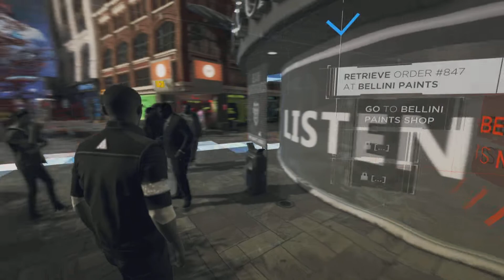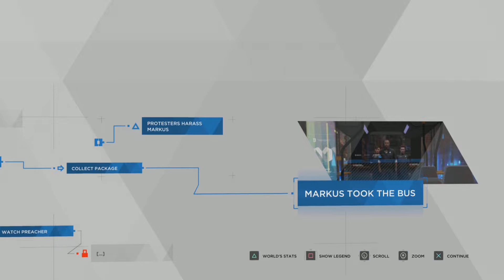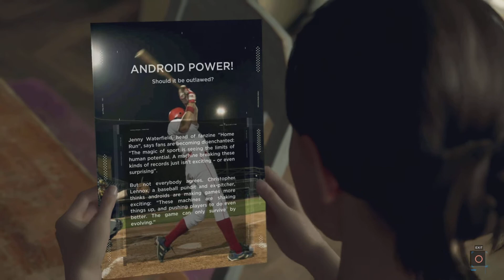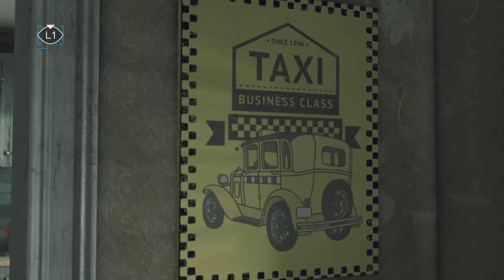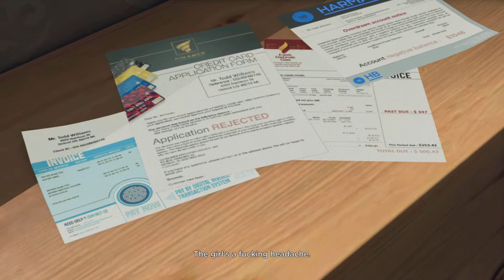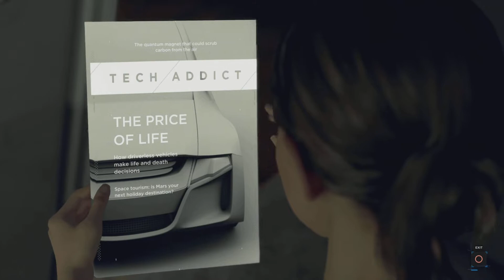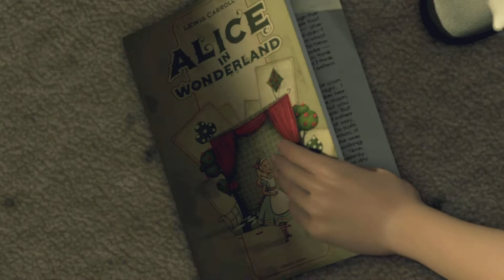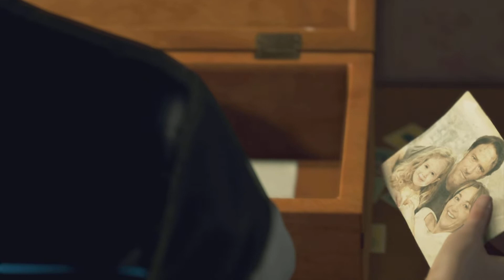Introducing Markus & Alice!! | Detroit: Become Human ~ Pt.2 | W/ Commentary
00:00 Excessive Rambling
04:40 [Markus] Go to Belini Paint Store
09:09 Inside Belini Paint Shop
10:10 Take Bus Home
14:18 Flowchart
14:54 Kara with Todd
16:08 Inside Todd's Home
16:50 Chores
37:55 Speak With Alice
39:29 "A.W Treasures"
41:25 More Chores
42:31 Ask Todd for New Instructions
44:00 Flowchart

WELCOME! 🫡

I’ll be aiming to record parts in approximately ½ an hour. 📺

I hope to see you back in the next one (◔‿◔)

In case you'd like to catch up on any other chapters, feel free to check out my…